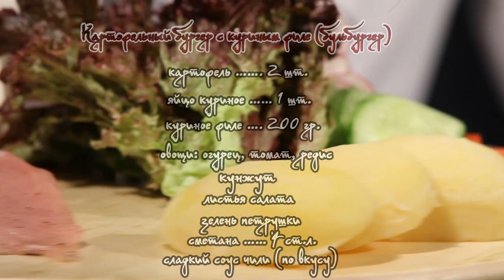Современная белорусская кухня: бульбургер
Блюда из картофеля - основа белорусской кухни. Однако это не только пюре и драники... TUT.BY узнаёт неожиданные рецепты из традиционного овоща от шеф-повара Cafe Netto
Вячеслава Федюка. Приятного аппетита!

“БУЛЬБУРГЕР”: КАРТОФЕЛЬНЫЙ БУРГЕР С КУРИНЫМ ФИЛЕ

На 2 порции:

овощи: огурец, томат, редис
листья салата
зелень петрушки
сметана …… 4 ст.л.
сладкий соус чили (по вкусу)
кунжут

Время приготовления: 20-25 минут